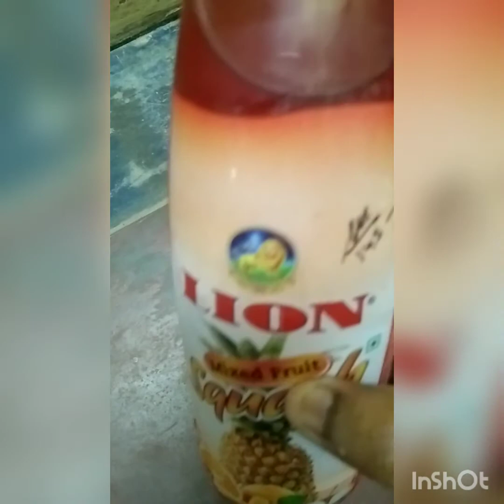how to prepare fruit 🥗🥗🥗 salad in home# Maha lniya#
தேவையான பொருள்கள்.
 1)  தர்பூசணி பழம்   (watermelon fruit)
2) ஆப்பிள் பழம். (Apple fruit)
3) திராட்சை பழம்  (Grapes fruit)
4) வாழை பழம். (Banana fruit)
5) ஆரஞ்சு பழம. (Orange fruit)
6) மாதுளை பழம். (Pomegranate fruit)
7) பனிக்கூழ்   (Ice Cream vennila )
8) பழ கலந்த சாறு. (Mixed fruit syrup)